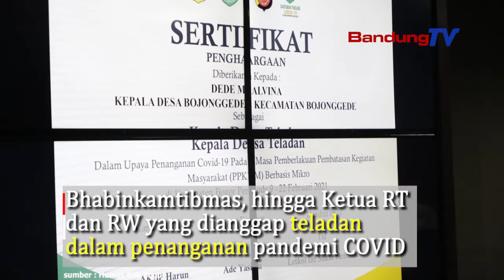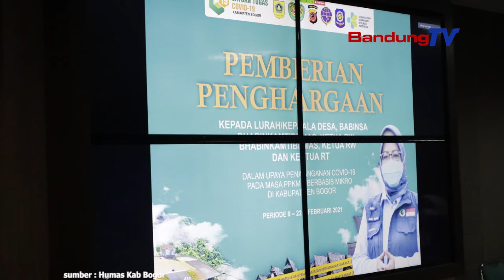Mantap, Insentif Ketua RT dan RW Di Kabupaten Bogor Naik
Bupati Bogor Ade Yasin menaikkan insentif
para Ketua Rukun Tetangga dan Ketua Rukun Warga (RT/RW)
di wilayahnya menjadi Rp 6 juta dalam setahun.

Insentif Ketua RT dan RW sebelumnya Rp 300 ribu
menjadi Rp500 ribu per orang per bulan

Menurutnya, untuk memberikan insentif kepada 18.952
Ketua RT dan RW se-Kabupaten Bogor,
Pemerintah Kabupaten (Pemkab) Bogor
menyiapkan anggaran senilai Rp 113,7 miliar dalam APBD tahun 2021.